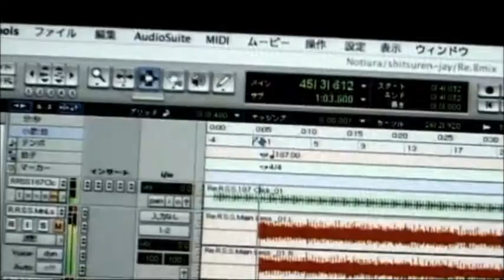松浦 亜弥 (Matsuura Aya) - Solo lines in Hello! Project Groups & Units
松浦 亜弥 (Matsuura Aya)  - Solo lines in Hello! Project (ハロー!プロジェクト) Groups & Units
I didn't included solo singles